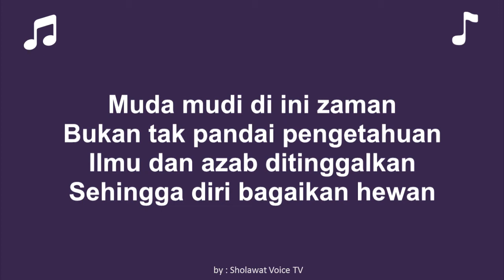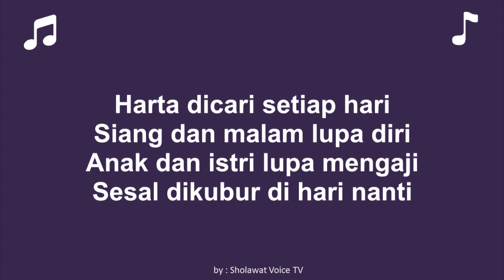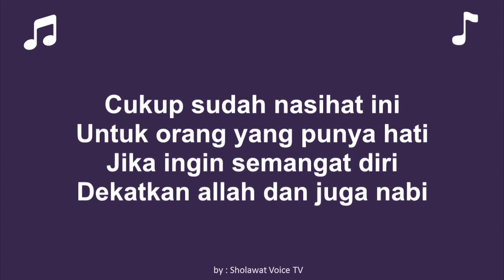TIKTOK LIRIK ALLOHUL KAFI ROBBUNAL KAFI TERJEMAHAN ARTI - FARHAT MUSHOFI - NISSA SABYAN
AYOOO!!! JADILAH GENERASI PECINTA SHOLAWAT!

- Lirik Allohuhul Kaafi Robbunal Kaafi Nissa Sabyan - Sabyan Gambus
- Lirik lagu Allohuhul Kaafi Robbunal Kaafi Nissa Sabyan - Sabyan Gambus
- Lirik Allohuhul Kaafi Robbunal Kaafi Nissa Sabyan - Sabyan Gambus terbaru
- Lirik Allohuhul Kaafi Robbunal Kaafi Nissa Sabyan - Sabyan Gambus terbaru terlengkap
- Sholawat Allohuhul Kaafi Robbunal Kaafi Nissa Sabyan - Sabyan Gambus terbaru
- Lagu trending Allohuhul Kaafi Robbunal Kaafi Nissa Sabyan - Sabyan Gambus terbaru
- Allohuhul Kaafi Robbunal Kaafi lirik
- Allohuhul Kaafi Robbunal Kaafi lirik Nissa Sabyan - Sabyan Gambus
- Nissa Sabyan - Sabyan Gambus lirik
- Nissa Sabyan - Sabyan Gambus lirik terbaru
- Nissa Sabyan - Sabyan Gambus 2021
- lirik sholawat Allohuhul Kaafi Robbunal KaafiNissa Sabyan - Sabyan Gambus
- lirik sholawat Allohuhul Kaafi Robbunal KaafiNissa Sabyan - Sabyan Gambus terbaru
- lirik sholawat Allohuhul Kaafi Robbunal KaafiNissa Sabyan - Sabyan Gambus terbaru 2021
- Kumpulan lagu Allohuhul Kaafi Robbunal Kaafi
- Kumpulan lagu Nissa Sabyan - Sabyan Gambus
- Kumpulan lagu Allohuhul Kaafi Robbunal KaafiNissa Sabyan - Sabyan Gambus
- Kumpulan sholawat Allohuhul Kaafi Robbunal Kaafi
- Kumpulan sholawat terbaru
- Kumpulan sholawat Allohuhul Kaafi Robbunal Kaafi Nissa Sabyan - Sabyan Gambus
- lagu Allohuhul Kaafi Robbunal Kaafi
- lagu Nissa Sabyan - Sabyan Gambus
- lagu Allohuhul Kaafi Robbunal KaafiNissa Sabyan - Sabyan Gambus
- karaoke lagu Allohuhul Kaafi Robbunal Kaafi
- karaoke lagu Nissa Sabyan - Sabyan Gambus
- karaoke lagu Allohuhul Kaafi Robbunal Kaafi Nissa Sabyan - Sabyan Gambus
- album sholawat Allohuhul Kaafi Robbunal Kaafi Nissa Sabyan - Sabyan Gambus
- album sholawat Allohuhul Kaafi Robbunal Kaafi Nissa Sabyan - Sabyan Gambus terbaru
- album sholawat Allohuhul Kaafi Robbunal Kaafi Nissa Sabyan - Sabyan Gambus terbaru 2021
- album Allohuhul Kaafi Robbunal Kaafi Nissa Sabyan - Sabyan Gambus
- album Allohuhul Kaafi Robbunal Kaafi Nissa Sabyan - Sabyan Gambus terbaru
- album Allohuhul Kaafi Robbunal Kaafi Nissa Sabyan - Sabyan Gambus terbaru 2021
- Kumpulan lagu Allohuhul Kaafi Robbunal Kaafi acoustic
- Kumpulan lagu Nissa Sabyan - Sabyan Gambus acoustic
- Kumpulan lagu Allohuhul Kaafi Robbunal Kaafi Nissa Sabyan - Sabyan Gambus acoustic
- Kumpulan sholawat Allohuhul Kaafi Robbunal Kaafi acoustic
- Kumpulan sholawat terbaru acoustic
- Kumpulan sholawat Allohuhul Kaafi Robbunal Kaafi Nissa Sabyan - Sabyan Gambus acoustic
- Full album Allohuhul Kaafi Robbunal Kaafi Nissa Sabyan - Sabyan Gambus
- Full album terbaru Allohuhul Kaafi Robbunal Kaafi Nissa Sabyan - Sabyan Gambus
- Full album lengkap Allohuhul Kaafi Robbunal Kaafi Nissa Sabyan - Sabyan Gambus
- Semua lagu Nissa Sabyan - Sabyan Gambus
- Lagu terbaik Nissa Sabyan - Sabyan Gambus
- Lirik Lagu terbaik Nissa Sabyan - Sabyan Gambus